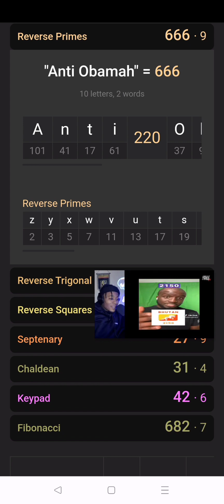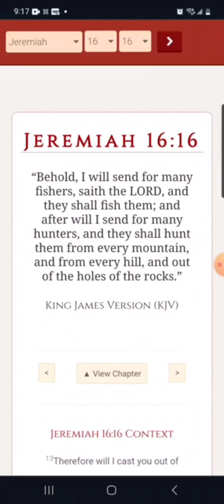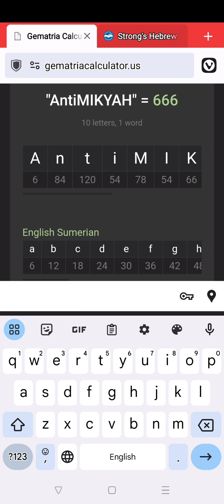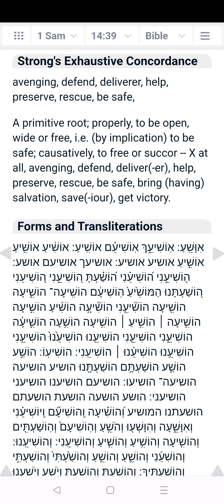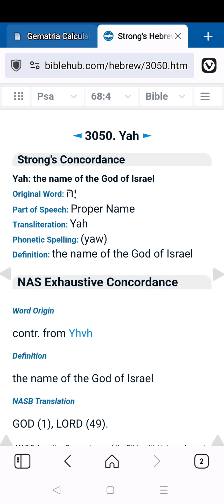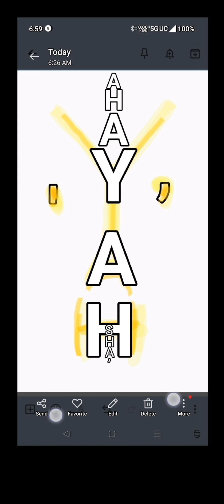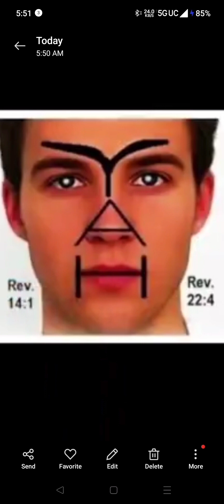'in the Likeness of YAH.... YASHA' is the limit